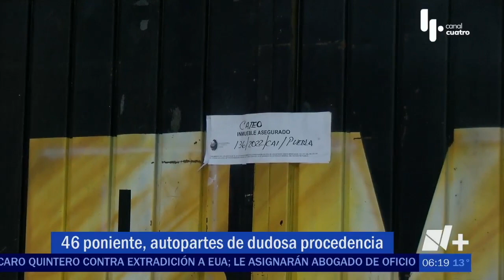21 establecimientos clausurados en la 46 Poniente en Puebla | Las Noticias Puebla - 🔴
Al menos 21 establecimientos han sido asegurados en la 46 Poniente, los locatarios distribuían cientos de autopartes de dudosa procedencia

autopartes de la 46 Poniente en Puebla